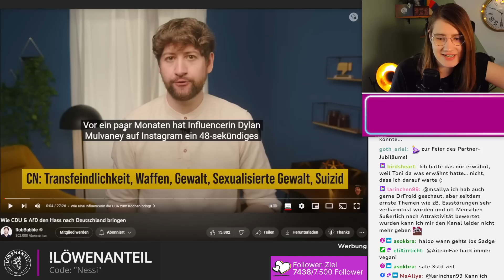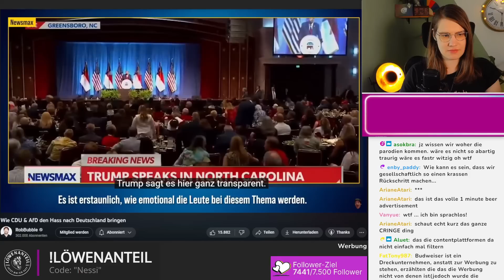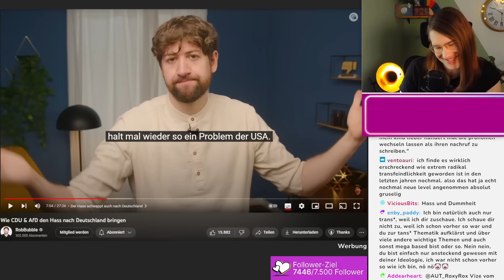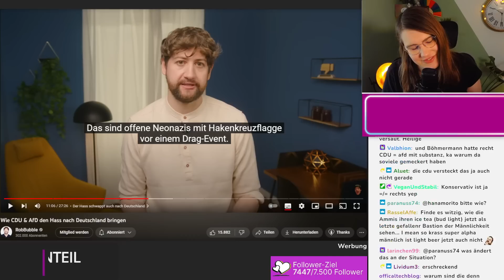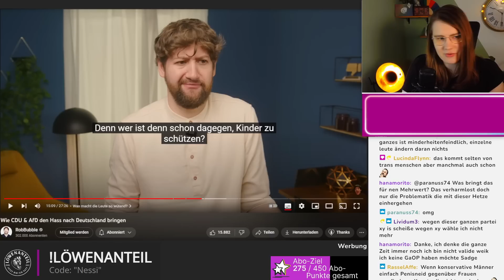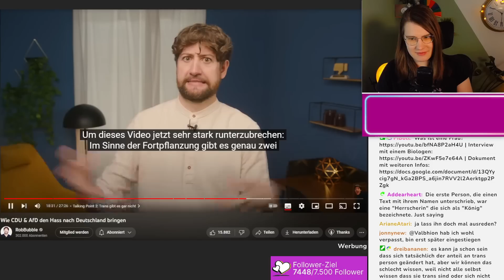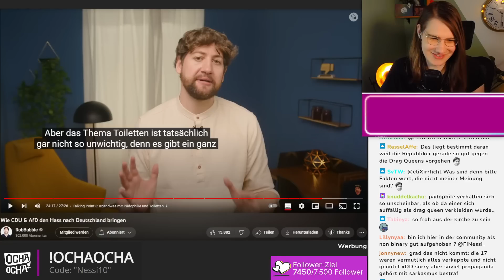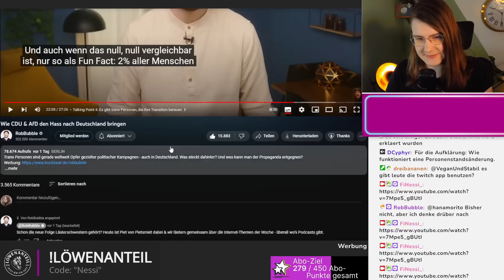Transfeindlichkeit ist Trend | FiNessi reagiert auf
Wir haben live auf Twitch auf das Video "Wie CDU & AfD den Hass nach Deutschland bringen" von
RobBubble reagiert.